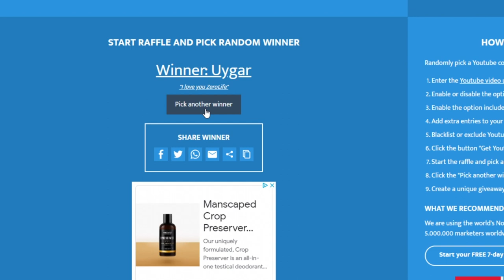Dead Frontier 2: Little Boss Hunting Video (DF2) New SMG Build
Just running around killing some bosses in dead frontier 2

TimeStamps
Intro: 0:00
Comer and son 0:53
Spiter 1: 3:18
Mother 7:24
Spiter 8:21
End 10:47

My pc
⍟ GPU: Gtx 970
⍟ CPU: AMD Ryzen 5 2600x
⍟ Memory: 16 GB RAM 3200hz
⍟ Monitor: BenQ XL2420Z 144Hz
⍟ Keyboard: Steel Series Apex 350
⍟ Headset: Steel Series Arctis 3
⍟ Mouse: Logitech g502